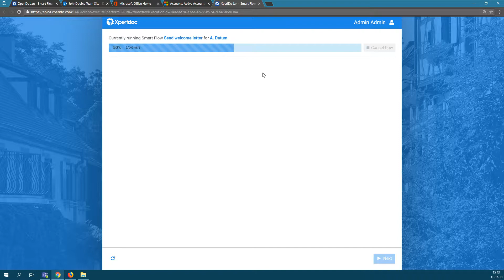Xpertdoc Smart Flows for Dynamics 365 - Storing in SharePoint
In this feature highlight video, we describe and demonstrate in detail how you can store finalized documents into SharePoint as part of the secure document generation processes within your organisation.
Smart Flows not only gave its name to our latest Xpertdoc solution for Microsoft Dynamics 365, but it is our unique way to empower a Dynamics 365 user to configure the entire document generation and delivery process including connecting and storing into SharePoint.